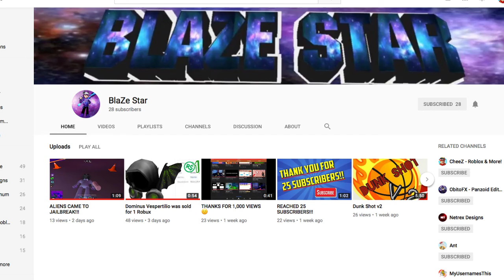IF YOU CLICK ON THIS VIDEO, DO WHAT IT SAYS